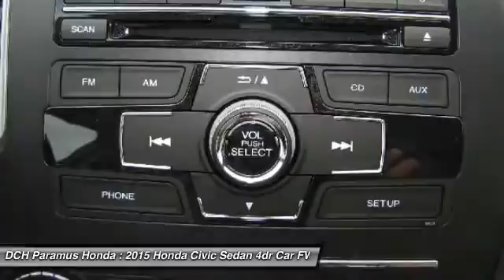2015 HONDA CIVIC SEDAN Paramus, NJ PH54330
2015 HONDA CIVIC SEDAN Paramus, NJ
Stock# PH54330